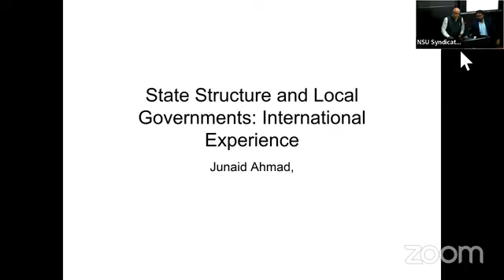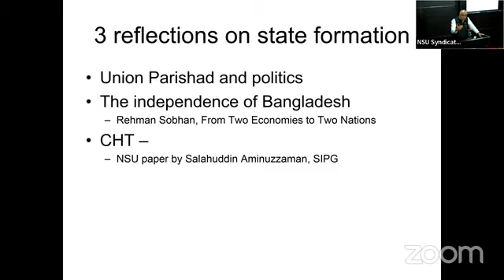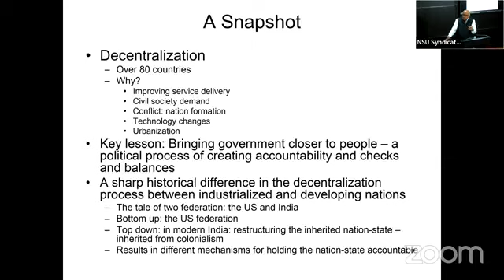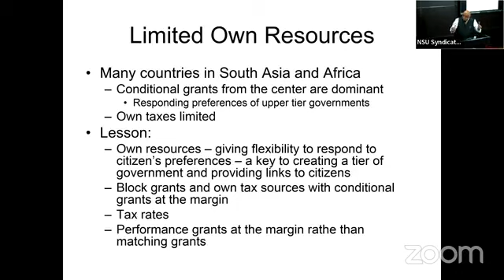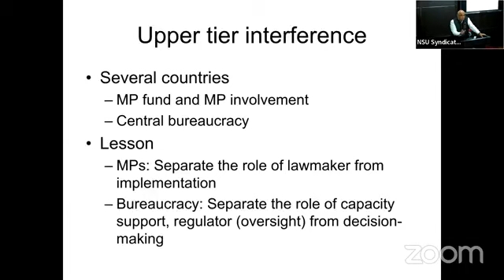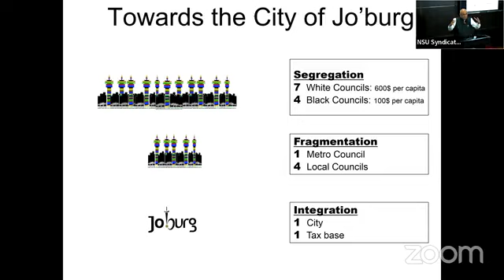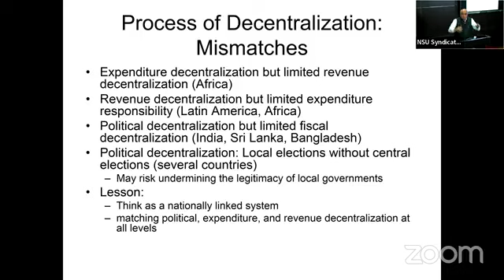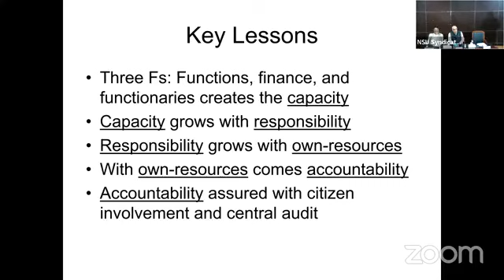SIPG Talk by Dr. Junaid Kamal Ahmad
SIPG Talk on "𝗙𝗿𝗼𝗺 𝗖𝗶𝘁𝘆 𝗖𝗼𝗿𝗽𝗼𝗿𝗮𝘁𝗶𝗼𝗻𝘀 𝘁𝗼 𝗨𝗻𝗶𝗼𝗻 𝗣𝗮𝗿𝗶𝘀𝗵𝗮𝗱𝘀: 𝗕𝗿𝗶𝗻𝗴𝗶𝗻𝗴 𝘁𝗵𝗲 𝗦𝘁𝗮𝘁𝗲 𝗖𝗹𝗼𝘀𝗲𝗿 𝘁𝗼 𝗣𝗲𝗼𝗽𝗹𝗲 - 𝗪𝗵𝗮𝘁 𝗮𝗿𝗲 𝘁𝗵𝗲 𝗚𝗹𝗼𝗯𝗮𝗹 𝗟𝗲𝘀𝘀𝗼𝗻𝘀?".
👉 Keynote Speaker: 𝘿𝙧. 𝙅𝙪𝙣𝙖𝙞𝙙 𝙆𝙖𝙢𝙖𝙡 𝘼𝙝𝙢𝙖𝙙, Vice President, Operations, Multilateral Investment Guarantee Agency (MIGA) of the World Bank Group & Member, Board of Trustees, North South University.
Chair of the Session: Prof. Atiqul Islam, Vice-Chancellor, NSU